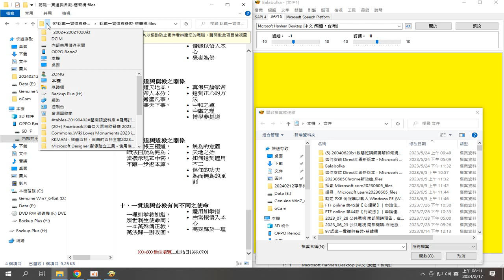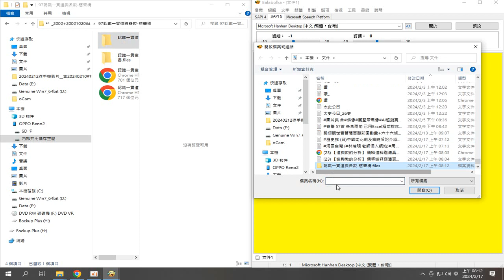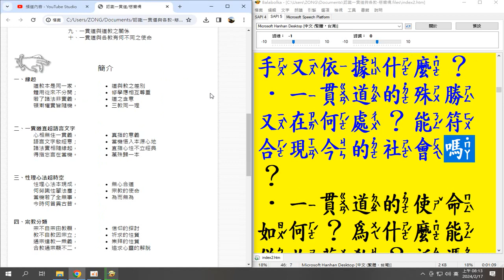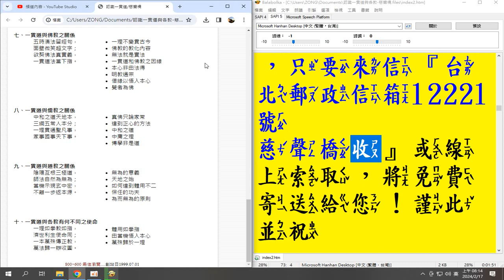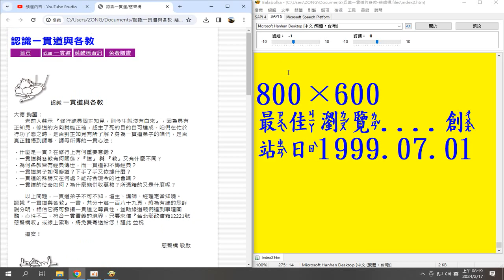有聲書 認識一貫道與各教-慈聲橋 1999#一貫道 與#各教之關係#慈聲橋#ikt#tao#dao 有聲書用電腦報讀程式#Balabolka 逐字唸部分破音字注音或讀音有誤，請自行搜尋網路資源補正